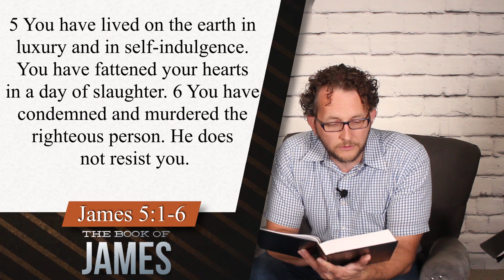James- Part 8